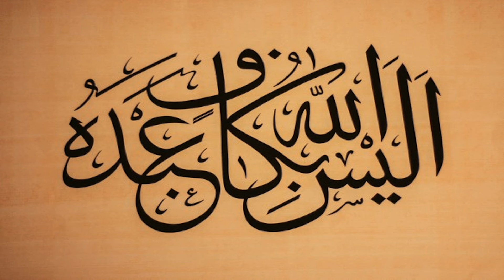Abdulrahman Abalkheel الخيل ابا الرحمن عبد Groupe de Récitateurs-Emotional Quranic Recitation